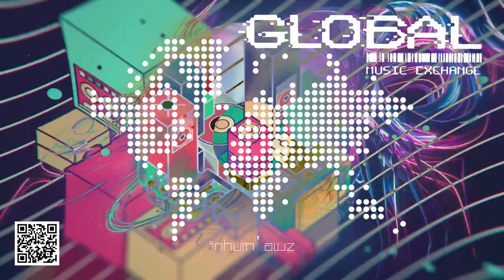Global Music Exchange - InhuM'Awz VOL5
Feel it
Love it
Be in it
Grow with it
Listen to it
Dance on it

// InhuM'Awz
an organism, composed of two human artistic entities, planted in a tortured and harsh underground. Its rapid growth is due to the way in which it has been able to metabolize the various components that could have hindered its growth. Rather than withdrawing into itself by encountering unknown elements, it has converted, catalyzed and ingested them into its now unique and mature DNA.

The Lyon-based duo is a singular and characteristic form that stands out in a sometimes monotonous and monolithic musical landscape. It is certainly not unique but its genre is becoming rarer these days.

What is rare is precious, interesting and evocative... Inhum'Awz is an archetype of this, and words cannot express the rich and varied musical language he uses.

So don't wait any longer, listen to them and you will understand exactly what we are talking about.

** BUY US A DRINK **
Purchase limited edition Global Music Exchange Merchandise